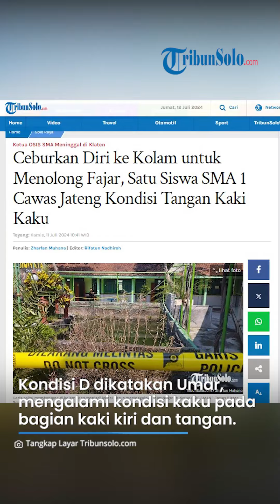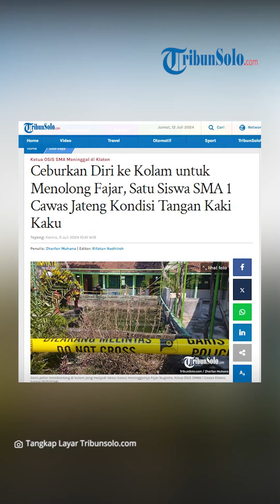Ceburkan Diri ke Kolam untuk Menolong Fajar, Satu Siswa SMA 1 Cawas Jateng Kondisi Tangan Kaki Kaku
Laporan Wartawan TribunSolo.com, Zharfan Muhana

TRIBUNSOLO.COM, KLATEN - Satu siswa masih dirawat dalam kejadian tragis di SMAN 1 Cawas, Kecamatan Cawas, Kabupaten Klaten, Kamis (11/7/2024).

Satu siswa yang juga rekan dari mendiang Fajar Nugroho (18) tersebut juga terkena setrum, saat menolong mendiang sang Ketua OSIS.

Siswa tersebut berinisial D.

Kapolsek Cawas, AKP Umar Mustofa membenarkan hal tersebut.

"Terakhir kami komunikasikan dengan orang tua D, masih dirawat di RS,"

"Tapi sudah tidak memakai alat bantu pernafasan oksigen," ujar Umar kepada TribunSolo.com.

D sendiri merupakan salah satu siswa, yang ikut menolong Fajar Nugroho saat peristiwa nahas terjadi.

Kondisi D dikatakan Umar, mengalami kondisi kaku pada bagian kaki kiri dan tangan.

"Kami berencana akan klarifikasi ke pihak dokternya, untuk mengetahui akibat kaki dan tangannya itu memang sengatan listirk. Itu juga memastikan pengembangan kita," paparnya.

Selain D, Umar menjelaskan ada 2 anak lain yang ikut menceburkan diri menyelamatkan FN. Yakni Z dan T.

"2 teman sempat merasakan ada tegangan listrik (saat menolong), sehingga langsung minta teman untuk mematikan sumber listrik," ucapnya.

Artikel ini telah tayang di TribunSolo.com dengan judul Ceburkan Diri ke Kolam untuk Menolong Fajar, Satu Siswa SMA 1 Cawas Jateng Kondisi Tangan Kaki Kaku,
Penulis: Zharfan Muhana | Editor: Rifatun Nadhiroh